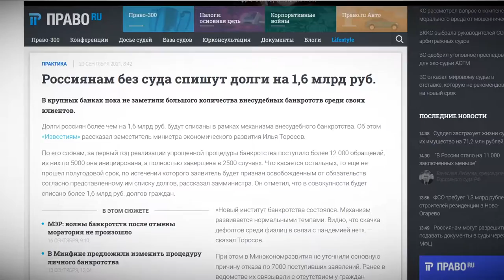Россиянам без суда спишут долги на 1,6 млрд рублей